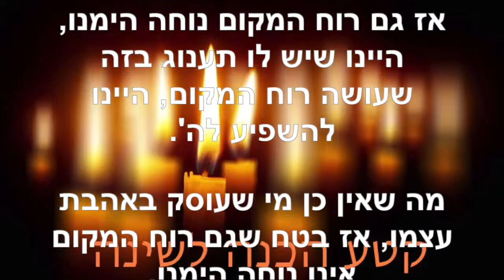הכנה לשינה ~ יוני 11 2019